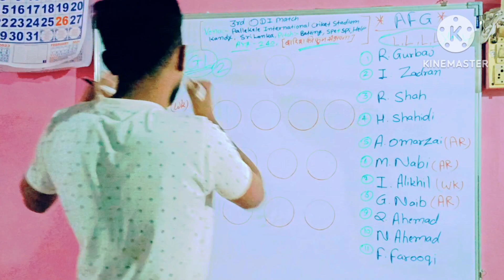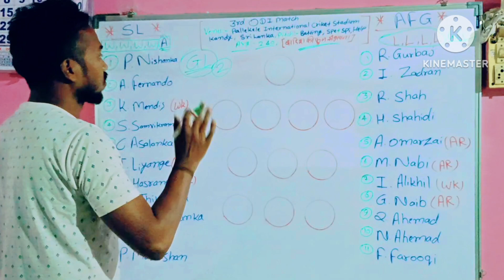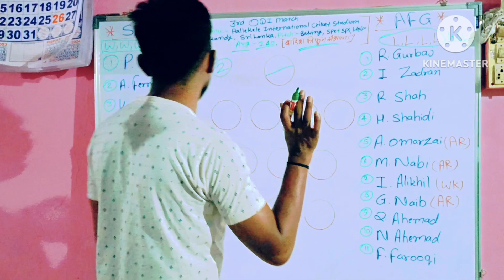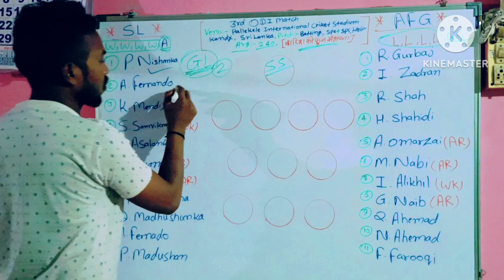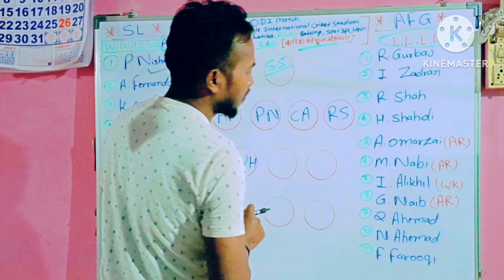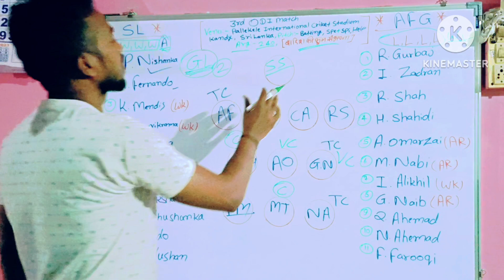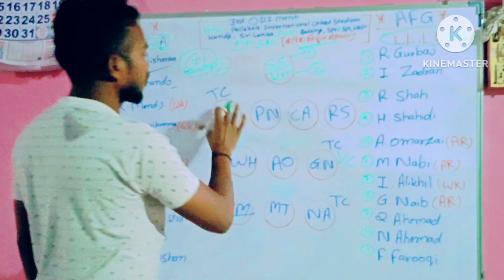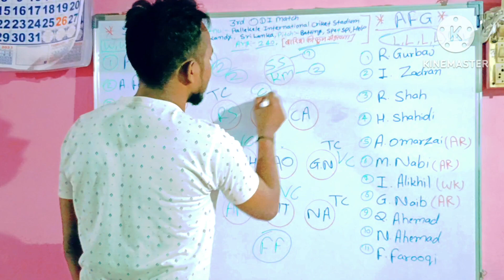SL VS AFG 3rd ODI Match | Dream 11 grand league pridection जॅकपॉट GL team C VC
grand league pridection today match dream 11, dream 11 team kaise banaye
how to make dream team grand league
AFG vs SL dream 11 team kaise banaye Aaj
dream team today match ODI Match sl vs afg
World Cup 2023, World Cup Match no.30 Match
Sri Lanka vs Afghanistan Dream11 Prediction, OL
Afghanistan vs Sri Lanka Playing 11, Pitch Repor
Fantasy Cricket Tips for AFG vs SL Dream11
Team ,Grand League Team, The R. Premadasa
International Cricket Stadium Pitch Report ,
Colombo, Afghanistan vs Sri Lanka dream11
Team, Sri Lanka vs Afghanistan dream11
predication
Sri Lanka vs Afghanistan Dream11 Team
Prediction || AFG vs SL 30th ODI Match Dream11
Team Prediction
Afghanistan vs Sri Lanka dream team prediction
Afghanistan vs Sri Lanka D11 predication
Afghanistan vs Sri Lanka dream11
AFG vs SL dream11
AFG vs SL dream11 team prediction
AFG vs SL dream11 prediction
AFG vs SL dream11 fantasy
AFG vs SL dream1 1 prediction
AFG vs SL dream11 Team
AFG vs SL dream11 team today
AFG vs SL Match
AFG vs SL dream11 predication
sl vs afg dream11 team prediction
sl vs afg dream11
sl vs afg odi
sl vs afg dream11 prediction 2024
sl vs afg dream11 team
sl vs afg dream11 today
sl vs afg dream11 team today
sl vs afg prediction today match
sl vs afg odi 2024
cric11forecast
dream11
dream11 prediction
afg vs sl dream11 today
afg vs sl odi
afghanistan vs srilanka dream11
srilanka vs afghanistan dream11
afghanistan vs srilanka
srilanka vs afghanistan
Afghanistan vs Sri Lanka playing11
SL Vs AFG dream 11 team prediction
Afghanistan vs Sri Lanka Match
Sri Lanka vs Afghanistan dream11 predication
Sri Lanka vs Afghanistan dream11 prediction
today
Sri Lanka vs Afghanistan match prediction
Sri Lanka vs Afghanistan dream dream11 team
Sri Lanka vs Afghanistan dream11 team today
Grand league Team
Sri Lanka vs Afghanistan dream11 team today gl
SriLankavAfghanistan O DIMatch
Afghanistanvs SrilLankadream11 teamprediction
AFGvsSLdream11 prediction
IMPORTANT -:
Give Information and News about Cricket and
Dream11, Mor Dream Fantasy do not Promote
any Betting website or application, Dream11 is a
game of "skill". The relevant law in India is
absolutely clear that, unlike games of "chance",
games which substantially require a player to
apply his skill are absolutely legal.All games
hosted by Dream11 are carefully designed and the
jurisdiction of prize winners is strictly monitored
to ensure legal compliance with relevant laws
currently in India.
cricket logic RK
anurag divedi
add guru
fantasy talent hub
cricket news
cricket guru
fantasy zone
Ravi kamble
cricket logic